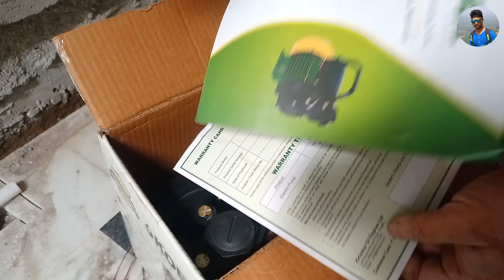पानी की मोटर कैसे फिटिंग करे | How to Motor Fitting of Water | in hindi | 2020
Best Wallmount :-

About Video :-
वीडियो मे मैंने आपको Step By Step पानी की मोटर फिटिंग करने का तरीका बताया है...